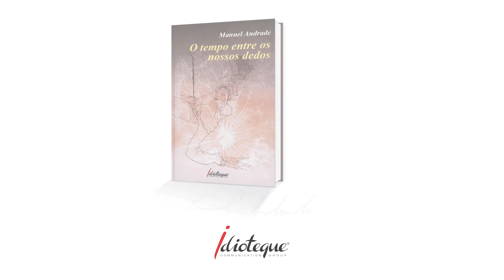"O Tempo Entre os Nossos Dedos", Manuel Andrade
Este é um romance arrebatador e absolutamente tocante que trata filosoficamente o tempo que nos escapa, esse que se vai num ápice e que já não podemos recuperar, o mesmo que nos leva de lambidos num arrasto.

Tendo por personagem central Afonso, esta obra é um indelével hino à vida e à pulcritude que podemos ir colhendo da existência, nas coisas mais ínfimas, como nos atos sempre tão efémeros.

Escrito durante 10 anos pelo reconhecido autor do livro "Três bichos te esperam, quatro te comerão", esta obra está já a ser considerada, por muitos, como a mais fecunda de Manuel Andrade.